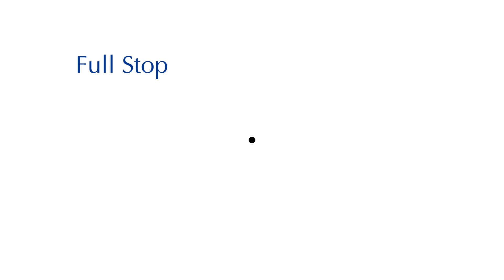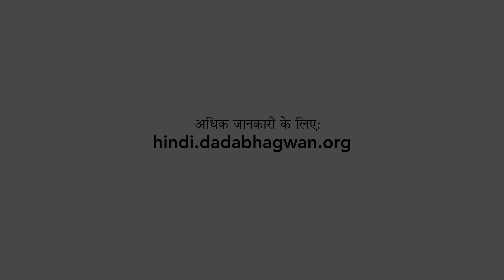ऐसा मेरे साथ ही क्यों? | You see what you think!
हमें कई बार यही लगता है कि ऐसा मेरे साथ ही क्यों होता है, लेकिन क्या वाकई में जो हमें लगता है वैसा ही होता है या कुछ और? क्या हर बार दूसरों की वजह से ही हमारे जीवन में दिक्कतें आती हैं?
In life, you see what you think. Let’s learn how we can broaden our vision for the beginning of happiness.